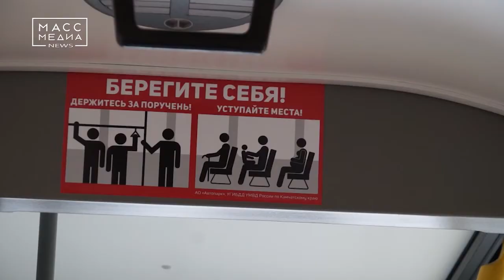«Береги себя!» | Новости сегодня | Происшествия | Масс Медиа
Оплошность водителей и небрежное отношение к правилам проезда в общественном транспорте зачастую приводят к травмам, которые пассажиры получают в городских автобусах. В целях профилактики такого рода дорожно-транспортных происшествий сотрудники ГИБДД и представители Автопарка провели акцию «Береги себя!».

Также в рамках профилактической работы с водителями автобусов провели беседы о том, как не допустить травмирования пассажиров и как вести себя в случаях, если происшествие произошло во время следования автобуса по маршруту.